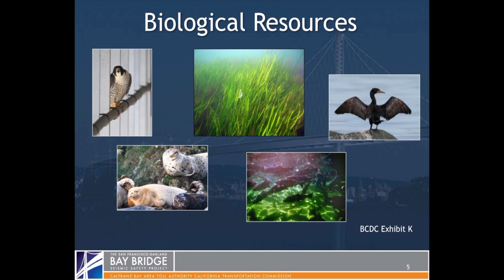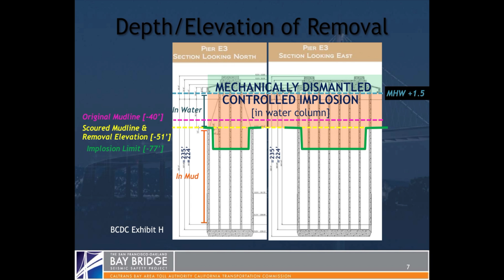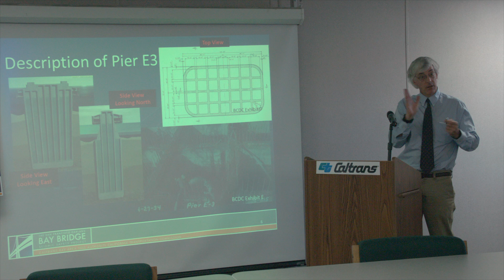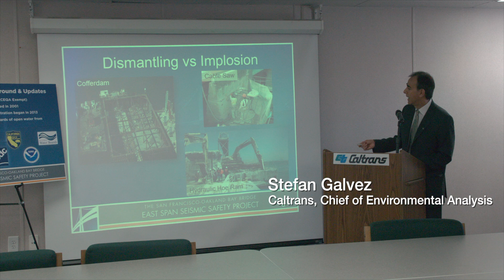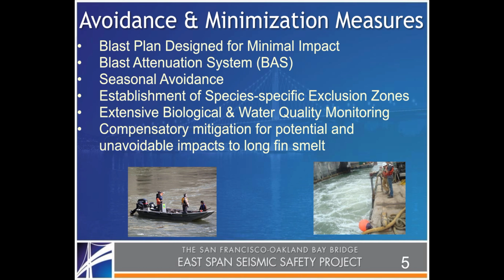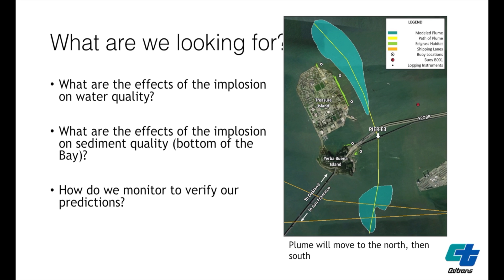Bay Bridge Implosion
600 Micro implosions, over 6 seconds, will entomb one of the obsolete Bay Bridge foundations at the bottom of San Francisco Bay this weekend.    Federal and State officials concurred that imploding the pier will create less of an environmental impact, than dismantling the foundation over a 4 year period.

Wildlife and humans will be restricted from the area but you can watch the event live, on YouTube.     Just go to Youtube and search, E3 Implosion to get the addresses of two live cameras, one directly above the implosion….and one from Yerba Buena Island.

Mark Jones reports the first launch window is at 6:45am, and if delayed, 1pm.